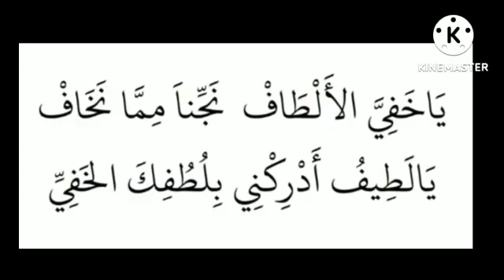Чтобы выполнить цель Читай этот замечательный Зикр 100 раз в день !!!!@theguided8956 !!!!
Чтобы выполнить цель Читай этот замечательный Зикр 100 раз в день !‎@THE GUIDE D89  !